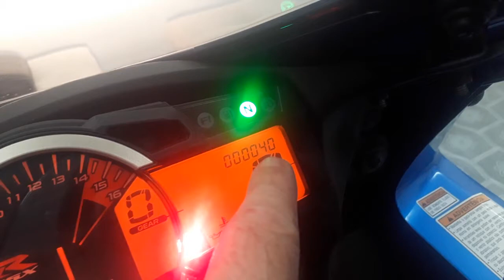Emplacamento da Maquina Suzuki GSXR750GP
Chegou a hora de por a placa pra começar a a roda com Suzuki ...